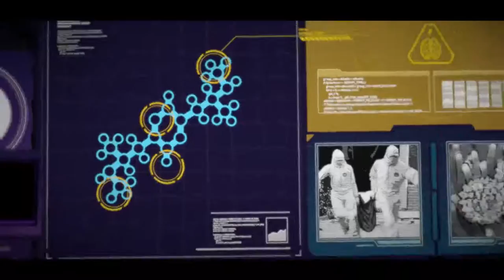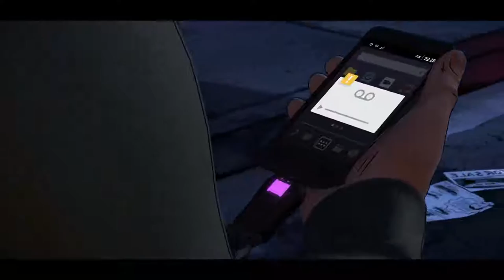Batman: The Telltale series - Full Episode 2